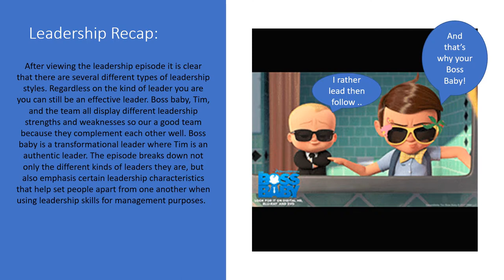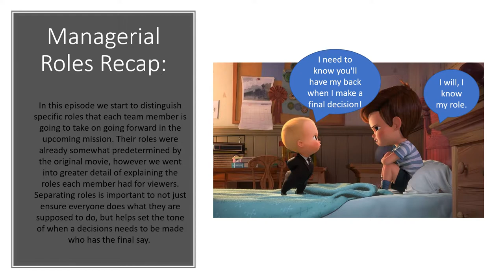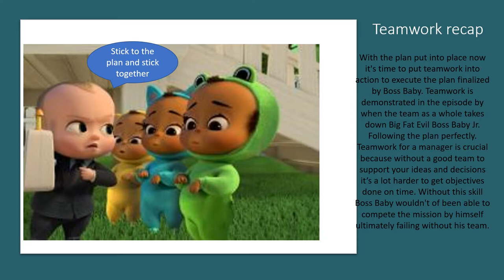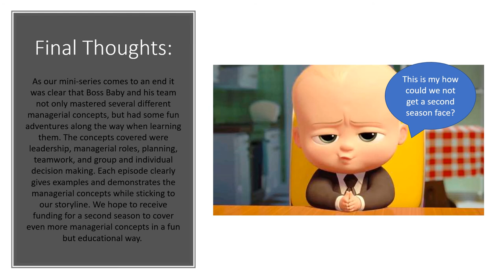Boss Baby Episode 7 Reflections